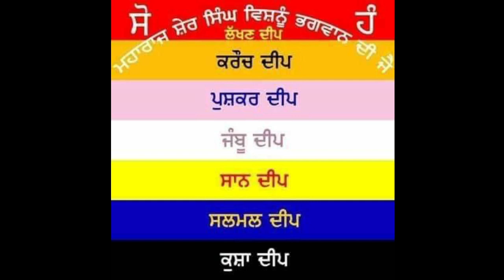G18L272 19 Jeth ShehanShahi Samat 1 Sunder Singh de Greh Ferozeshah Zila Ferozepur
੧੯ ਜੇਠ ਸ਼ਹਿਨਸ਼ਾਹੀ ਸੰਮਤ ੧ ਸੁੰਦਰ ਸਿੰਘ ਦੇ ਗ੍ਰਹਿ ਫ਼ਿਰੋਜਸ਼ਾਹ, ਜ਼ਿਲਾ ਫ਼ਿਰੋਜਪੁਰ